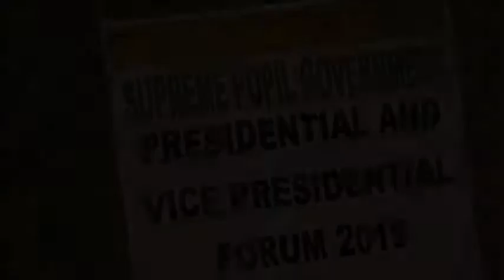SPG...ARMY Leaders 2019